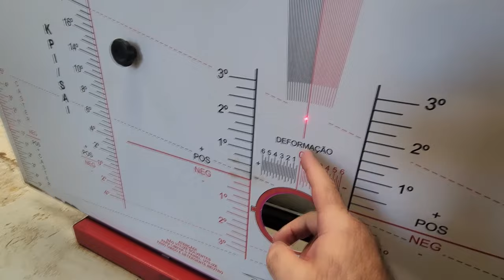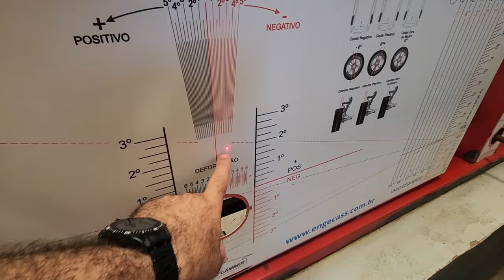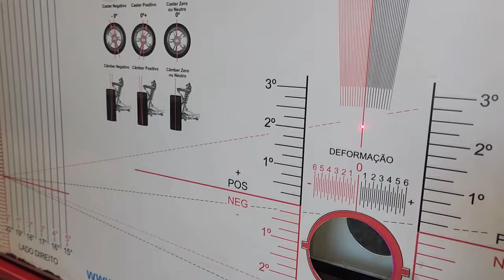cortes // Como Centralizar VOLANTE de Direção? Já alinhou e não fica reto? Solução AQUI!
Acesse Agora o Curso de Geometria Veicular e Alinhamento do Nonato Alinahdor

"embreagem s10"
"melhor mecânica"
"mecânica chevrolet"
"melhor marca óleo s10 5w30"
"como balancear"
"review s10"
"sw4 s10"
"militec funciona"
"serviços toyota"
"oficina toyota"
"o que é hilux garbosa"
"mecânica toyota"
"manutenção toyota"
"restauração hilux"
"hilux antiga"
"diesel 4x4"
"como montar motor diesel"
"diesel 4x4"
"embreagem s10"
"melhor mecânica"